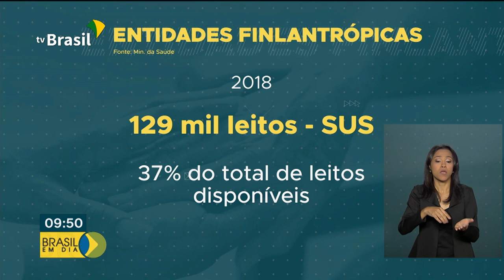Lançada linha de crédito do BNDES para ajudar as Santas Casas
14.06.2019 - Foi lançada a linha de crédito do BNDES para ajudar as Santas Casas, responsáveis por metade dos atendimentos do SUS.